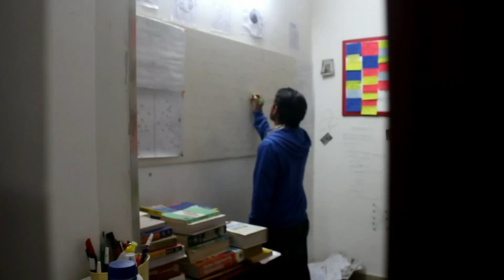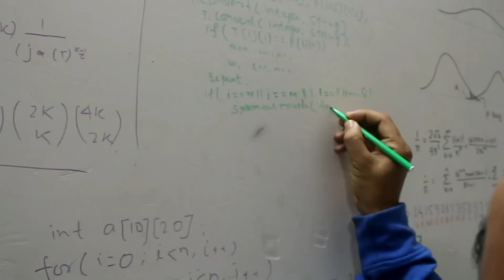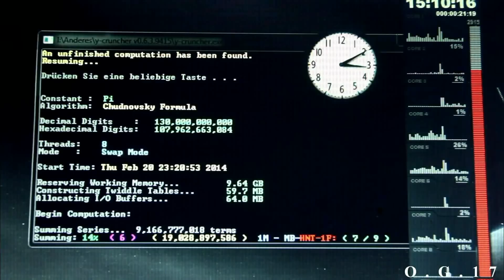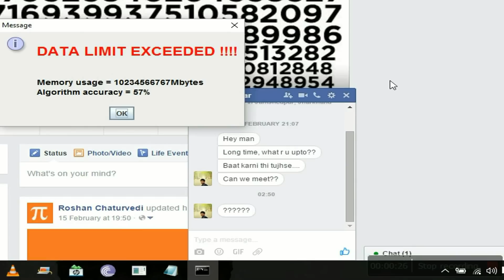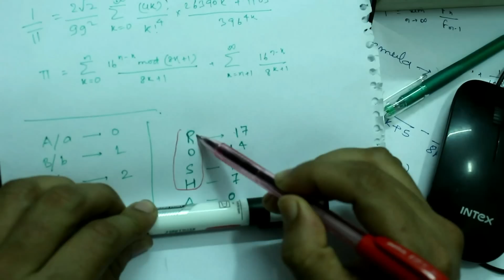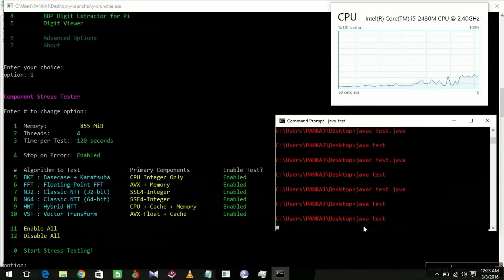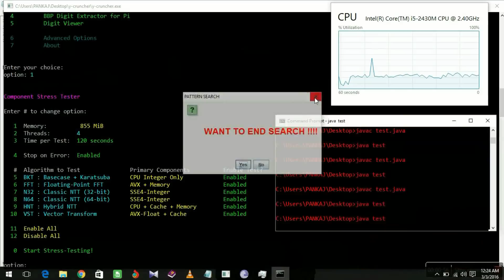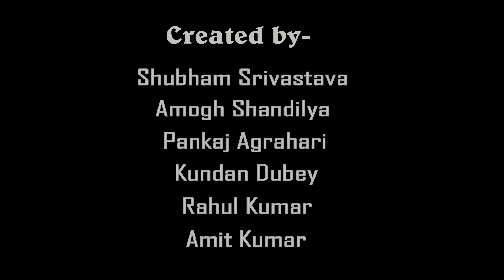BOOK OF GOD : Inspire Productions | PI Day Special | (NIT Jamshedpur Short Film )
The protagonist of the movie Roshan devotes his whole life searching for pattern in Pi.
'Pi' is an irrational  no. which mean 'Pi'
digits keep on going, forever, without ever repeating.
But, since its digits are unending and completely random,
you can find anything in 'Pi'; your mobile no., your aadhar no.
your dob, anything , if you convert these decimals into binary ,
you can find your favorite song, your favorite movie or even
your entire life story from beginning to end,
its all in there , somewhere
all of the world's infinite possibilities rest within
this one simple no., you just need to find them.